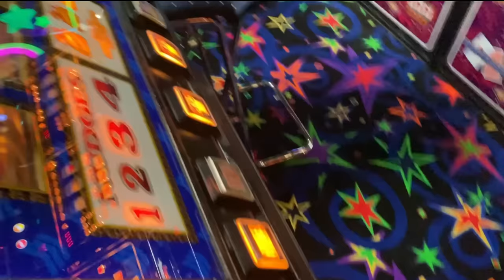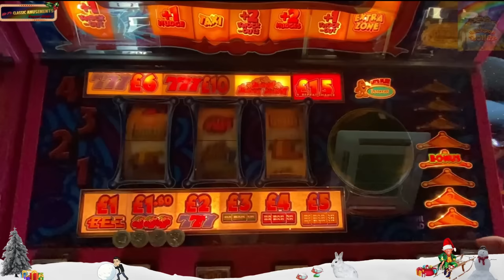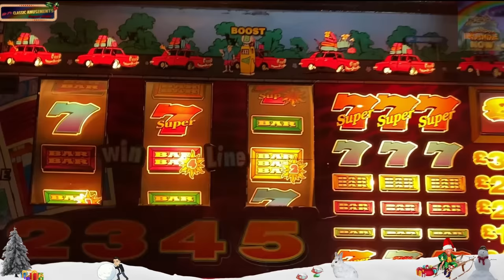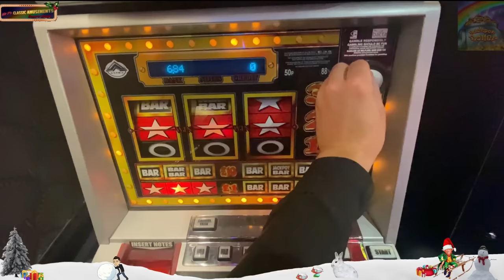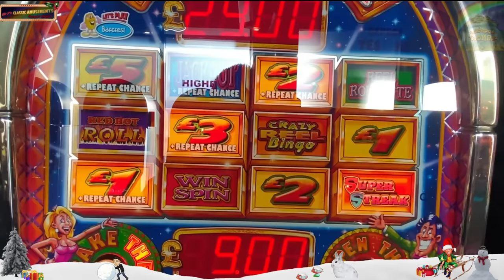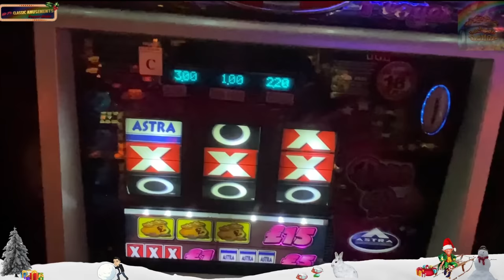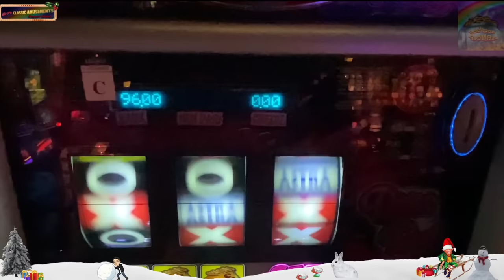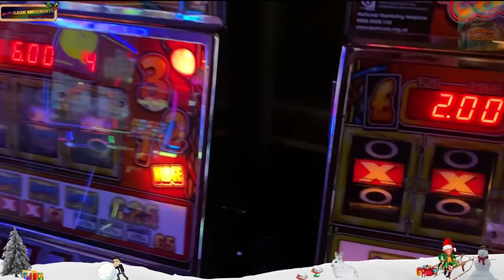Christmas Slotting Part 1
Welcome to this first of 2  Christmas special episodes, brought to you from Mr P's Bognor Regis. We play some classics and bump into a  few familiar faces along the way.
Part 2 to be shown Christmas Day at 8pm.

Thank you for viewing and I look forward to hear your comments.

Username @jackpotjoner

Features all News regarding my channel, gambling industry, Video gallery, personal arcade visit reviews and enter exclusive FREE CASH monthly draws, available to Subscribers only!